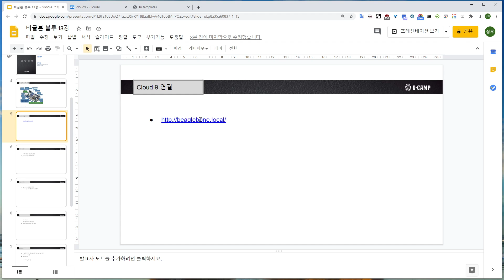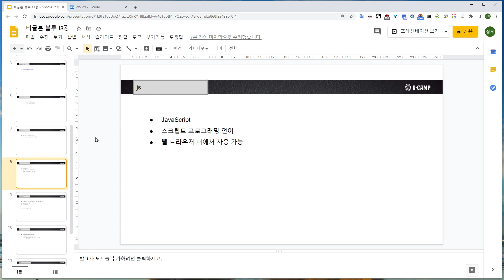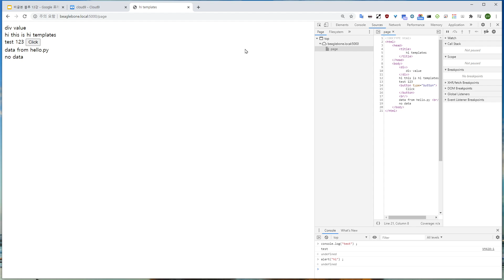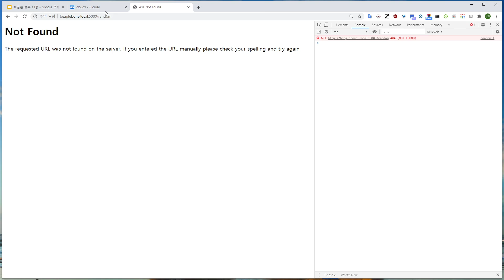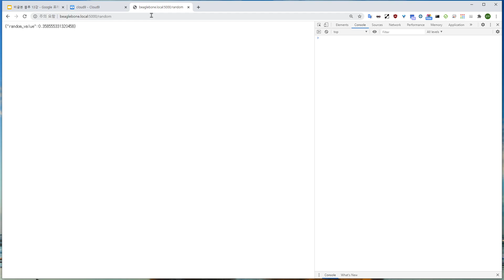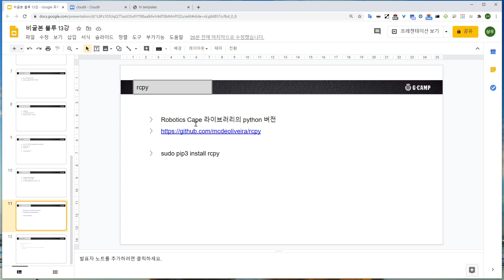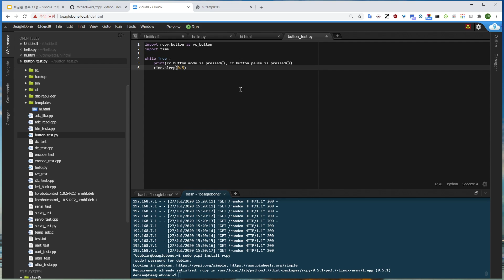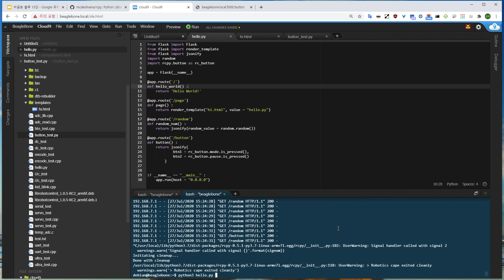비글본블루 13강 웹 모니터링